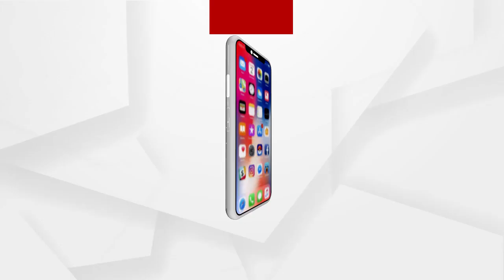By the help of police, the leaders of the ruling party are taking revenge on the RTI workers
ପୋଲିସର ବ୍ୟବହାର କରି ଶାସକ ଦଳର ନେତାମାନେ RTI କର୍ମୀଙ୍କ ଉପରେ ପ୍ରତିଶୋଧ ନିଅନ୍ତି ...
ଶୁଣନ୍ତୁ ସୂଚନା ଅଧିକାର କର୍ମୀ ପ୍ରଦୀପ ପ୍ରଧାନଙ୍କ ପ୍ରତିକ୍ରିୟା ...